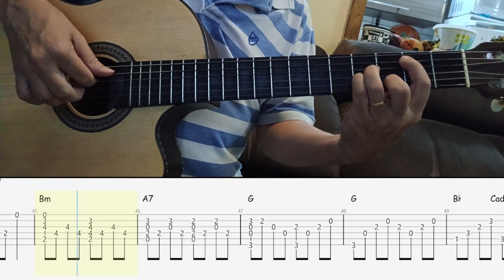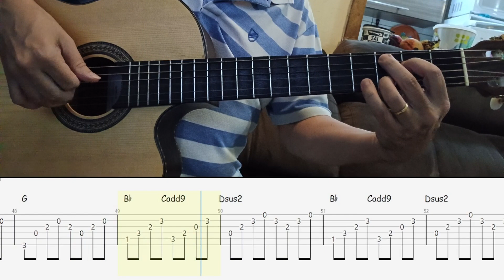Me Chama fingerstyle guitar tab